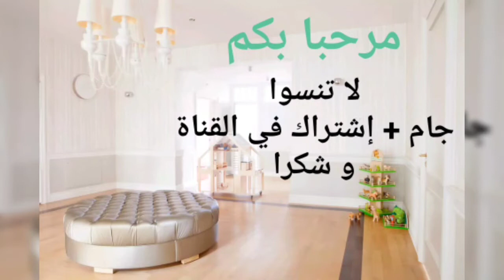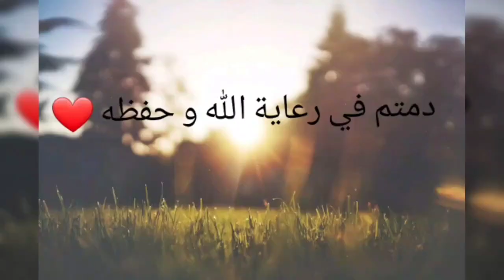للإيجار الشهري في عجمان الامارات 🇦🇪 غرفة وصالة شهري بدون فرش الروضه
للإيجار الشهري في عجمان🌹
🌹 غرفة وصالة شهري بدون فرش
 الروضه
شارع الشيخ عمار
شامله الفواتير كهربا ومية وصرف ونت
موقع مميز قريب من كل الخدمات .  .
 السعر ٢٤٠٠درهم  🌹